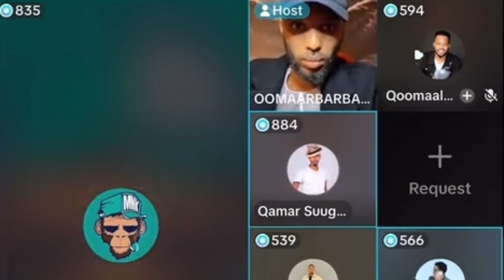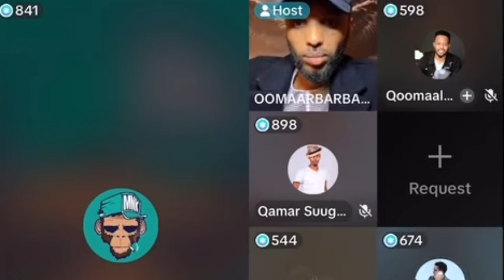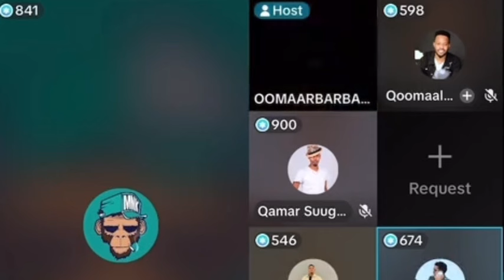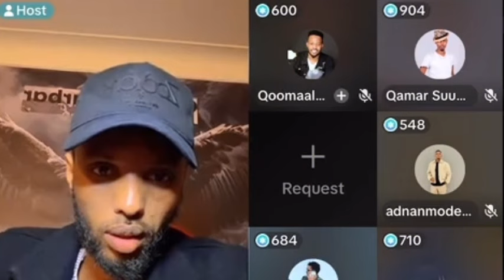BISLE O ISKU QALDAY KABAHA FARTA & SALMA OFARTA HAJI DHARBAXDAY İYO SHARMA O LA WEYDIYAY CIRO 🤭